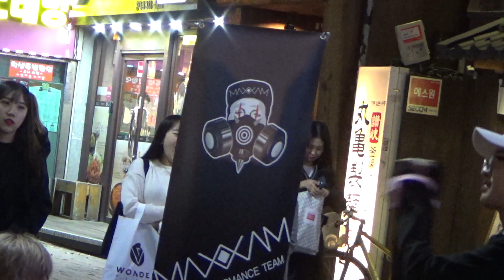[MAXXAM] 171025 김민석 - CHEER UP (TWICE cover)